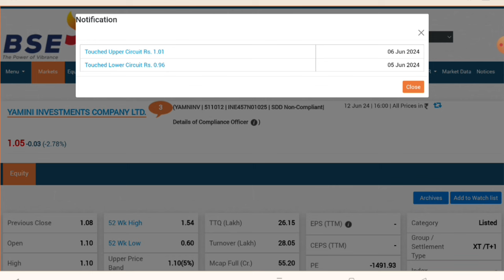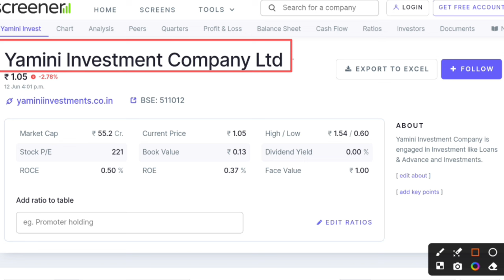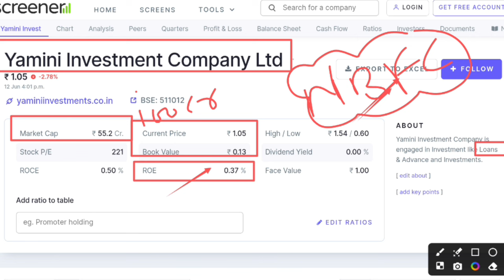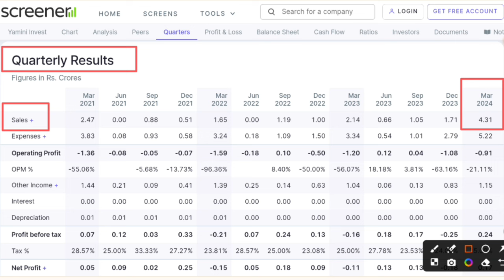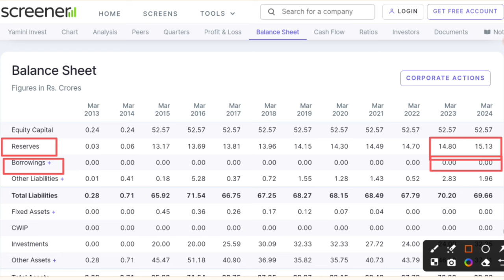Yamini investment share latest news । Yamini investments company ltd । Future Of India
Yamini investment
Yamini investment ltd
Yamini investment share price target

Hash Tags -

Please Note:-